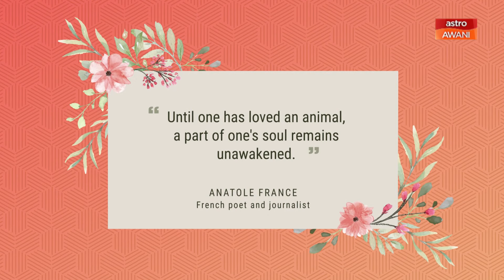The Future is Female: A Veterinarian’s Call to Compassion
On this episode of TheFutureIsFemale Melisa Idris speaks to Dr Salehatul Khuzaimah Mohamad Ali, a prominent figure on social media known by her handle @Dr. ImaVet and for using her platform to educate and challenge societal norms regarding animal treatment.